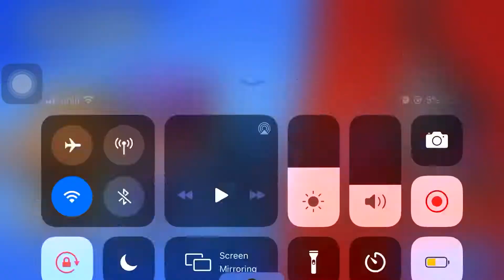Random Darryl game.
I’m gonna try upload random games daily.